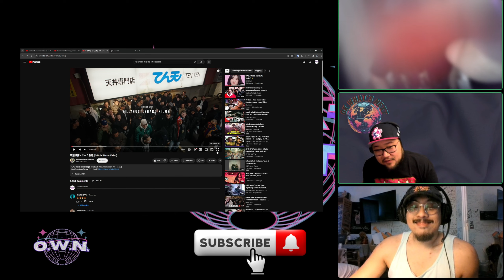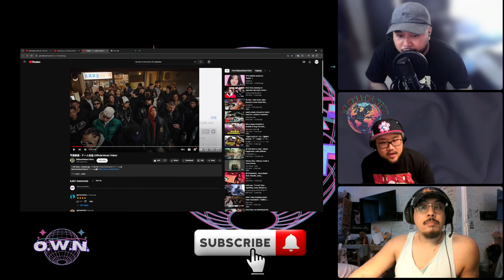千葉雄喜 - チーム友達 Team Tomodachi MV - Reaction - Straight fire!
For exclusive content/early access for reactions